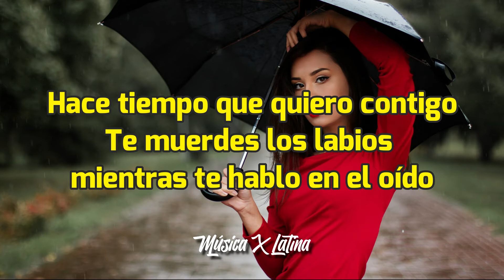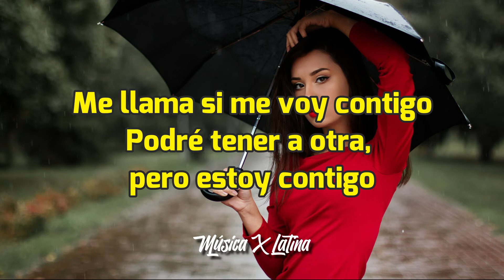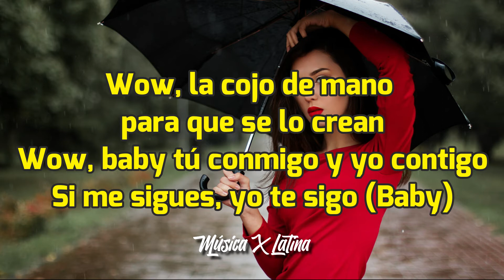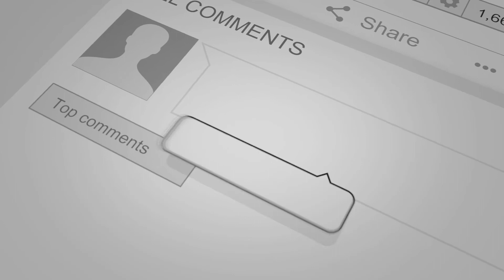LIT killah, ft. Randy - Te Sigo [Letra/Lyrics] HD | Te pones como loca si te beso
LIT killah, ft. Randy - Te Sigo [Letra/Lyrics]

[Letra de "Te Sigo"]

[Intro: Lit Killah & Randy Nota Loca]
ICON
(Yeh)
Yeah (No, no, no, no)

[Pre-Estribillo: Randy Nota Loca]
Te vi de reojo y a media luz
Y no fue difícil darme cuenta
Que también me mirabas tú
Creo que fue 50/50
No sé, tal vez fue 60/40
Pero lo que a mí me cuenta
Es que esté' 100% dispuesta

[Estribillo: Lit Killah & Randy Nota Loca]
Disfrútalo porque ahora estoy contigo
Podré tener a otra, pero estoy contigo
Te pones como loca si te beso y sigo (Oh)
Sabes que sigo (Yeh), si me sigues, yo te sigo
Te pones como loca si te beso y sigo
Sabes que sigo, si me sigues, yo te sigo

Hace tiempo que quiero contigo
Te muerdes los labios mientras te hablo en el oído
Como yo no vas a encontrar
Estoy solo pa' ti, pa' ti, pa' ti
Pa' tirar el tiempo a la basura me hubiese quedado en casa
Solamente te quiero pa' mí, eso me sobrepasa
Te quiero desde que rapeaba en plaza
Si tú eres el espacio, te exploro como la NASA
Qué loca época en la que nos tocó estar
Ven acá pa' bailar juntos en la oscuridad
Yo sé tu debilidad bien (Tu debilidad bien)

[Estribillo: Randy Nota Loca & Lit Killah]
Me llama si me voy contigo
Sabes que sigo, si me sigues, yo te sigo (Yih, yih)

[Verso 2: Randy Nota Loca]
Entre nosotros hay química
1+1, es matemática
Yo sato y ella sádica
Le brillan los ojitos y no para de llamarme
Y seducirme con Snap privado para castigarme
Wow, la invito a los party para que me vean
Wow, la cojo de mano para que se lo crean
Wow, baby tú conmigo y yo contigo
Si me sigues, yo te sigo (Baby)

[Pre-Estribillo: Randy Nota Loca & Lit Killah]
Es que estés 100% dispuesta

Sabes que sigo (Yeh), si me sigue', yo te sigo

[Outro: Lit Killah]
ICON